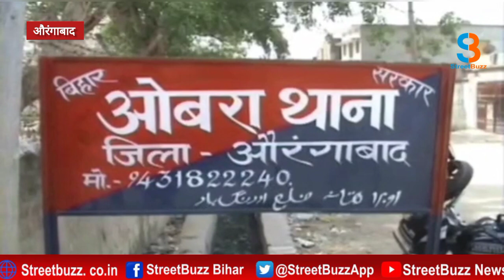Bihar News: आधी रात को बिस्तर से गायब हुई जवान बेटी, सुबह बधार में गोलियों से छलनी मिली लाश |SB